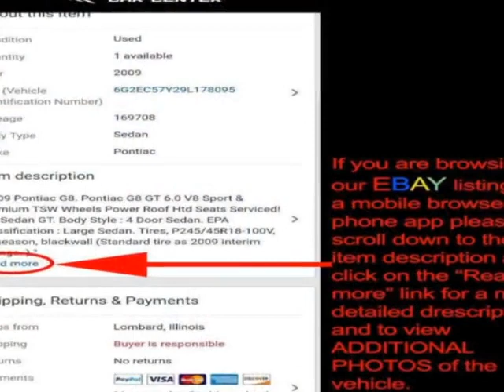2016 Scion FR-S 6AT Coupe - Lombard, IL